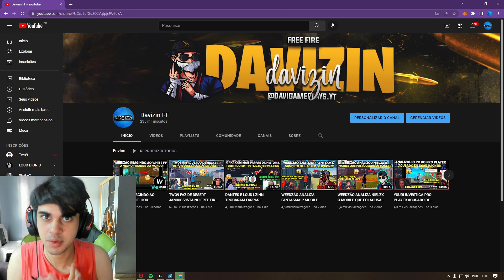DANTES DESCOBRE HACKER NO 4X4 E NO FINAL DESCOBRE QUE ELE VENDE HACK PARA IPHONE!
CREDITOS-